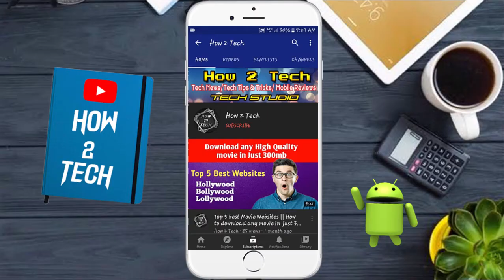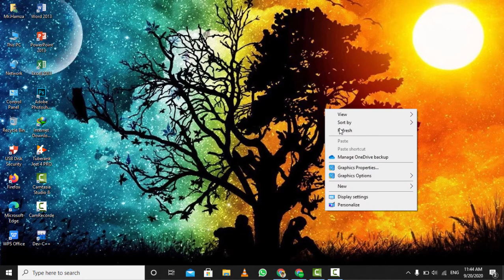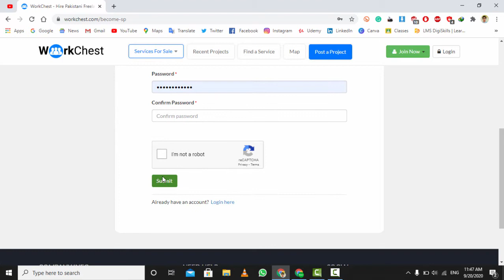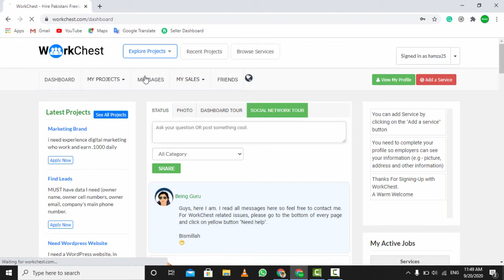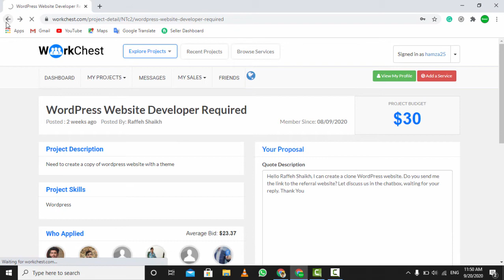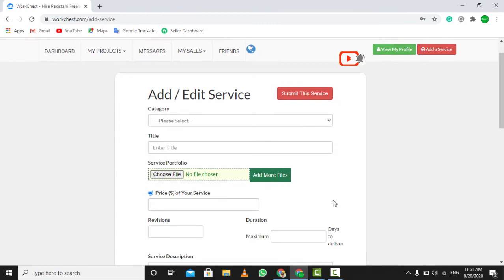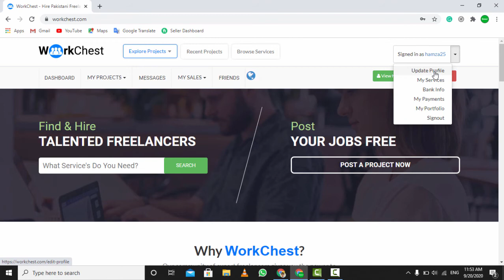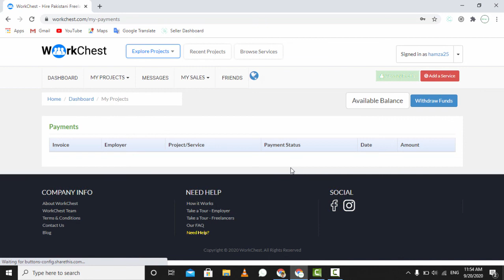WorkChest Complete Tutorial |Online Earning | Pakistani Freelancing Website | How 2 Tech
Online Earning
WorkChest Complete Tutorial
Hi..viwers Welcome to "How 2 Tech" in this video I gives you compelete about WorkChest New Pakistani Freelancing Website. Earn Money Easily with WorkChest. I will Guide you how to create an account on WorkChest and how to add services in WorkChest.com. I will tell you how to rank your profile on WorkChest.com So keep watch this video if you realy like this video then hit the like button and do subscribe our Youtube Channel and press the bell icon for latest tech Updates

Aj kis is video me mai ap ko workchest ka complete tutorial do ga  ap kis tars sy account bna sakte hai kis tara sy apni services add kar sakte hai is video mai ap ko complete btao ga or ap kis tars sy is par rank kar sakte hai us k bare mai b btao ga. Toh video ko complte dekhye ga.

Keep Loving & Supporting To Our Channel.